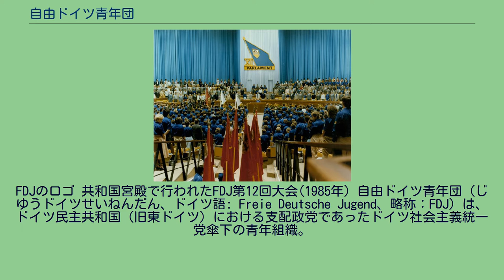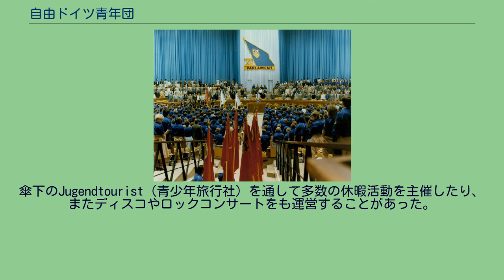自由ドイツ青年団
FDJのロゴ 共和国宮殿で行われたFDJ第12回大会(1985年) 自由ドイツ青年団（じゆうドイツせいねんだん、ドイツ語: Freie Deutsche Jugend、略称：FDJ）は、ドイツ民主共和国（旧東ドイツ）における支配政党であったドイツ社会主義統一党傘下の青年組織。
旧ソ連でのコムソモールに相当する。
14歳から25歳の男女を対象とし、75%に上る東ドイツの青少年が加入していた。
通常テールマン・ピオネール(6歳から14歳)の構成員であった青少年がエスカレーター式に加入した。
「労働者党（ドイツ社会主義統一党のこと）の信頼できる補助団体、かつ戦闘的予備組織」であるとされ、国民戦線の構成団体でもあり、更には人民議会にも代表を置いていた。
FDJの政治的･思想的目標は東ドイツにおける青少年の教化、マルクス・レーニン主義の宣揚および共産主義的行動の促進であった。
名目上、自由意志による参加が原則とされたが、実際には加入しない青少年は組織的な休暇活動への参加ができず、更には高等教育・就職等の制限があった。
加入を拒んだ青少年の大半は宗教的理由によるものである。
前述の通り、当該年代層国民の全員加入を事実上強制的に目指していた点において、（将来の政権政党幹部候補生養成が主目的だった事もあり）厳選な選抜制度を経て入団が認められる旧ソ連の「コムソモール」「ピオネール」および中国の「中国共産主義青年団」（或いは旧ナチス・ドイツの「ヒトラーユーゲント」）とは大きく異なる。
活動の目的は東ドイツ青少年に対するマルクス･レーニン主義の滋養に向けられたが、それだけに制限されるものではなかった。
傘下のJugendtourist（青少年旅行社）を通して多数の休暇活動を主催したり、またディスコやロックコンサートをも運営することがあった。
2013年現在も存続しており左翼党と本部を共有しているが、組織としての関係は持っていない。